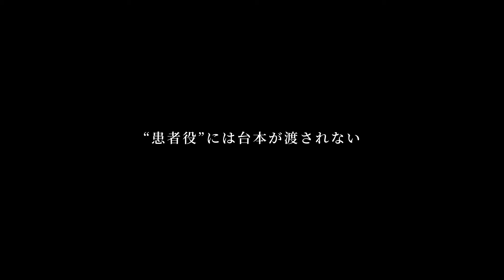『カタシロReplica』本予告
映画『カタシロ Replica』が8月9日（金）よりテアトル梅田・アップリンク京都にて上映が決定。

本作はYouTubeで流行しているTRPG (テーブルトークロールプレイングゲーム) シナリオの初の劇場公開作品。TRPGは進行役とプレイヤーが協力して一つの物語を作り上げる、ゲーム機を使用しない対話型のゲームで、用意されたシナリオに沿って進行役がプレイヤーに様々な質問をしたり行動を促します。プレイヤーはそのシナリオの登場人物になりきり、即興で質問に答えたり舞台上で行動していくことでストーリーが進行します。

出演キャストのリアルなリアクションや、スリリングな演出が見どころとなっており、今回舞台セットではなく実際の病院（スタジオ）で収録することで、これまでより、よりリアリティが加わり、さらに映像や音声の編集が加わることによって、映画とも演劇とも異なる新たな作品が誕生！まだまだ一部の人しか知らない新しいエンターテイメント作品となっております！あっと驚く仕掛けられたストーリーに、初めて見る人はもちろん、すでに「カタシロ」を一度は見たことのある人にも出演キャストによって異なるストーリー展開を楽しめる映画に仕上がりました！

■作品タイトル：『カタシロReplica』※カタシロとReplicaの間スペース無し
■公開表記：8月9日（金）テアトル梅田・アップリンク京都にて１週間限定公開
■脚本/演出/進行役：ディズム(「カタシロ」の作者、配信者、パフォーマー)
■出演者：千原せいじ、藍月なくる、こうちゃん、周央サンゴ、大河元気、健屋花那、みりちゃむ、
　　　　 レグルシュ・ライオンハート、黒沢あすか、相羽あいな、毎熊克哉、堰代ミコ、齋藤明里、岡田彩夢
■上映期間：1週間レイトショー (1日1回一人の”患者役”による計7回) 各回60-80分予定／5.1chデジタル
■配給：moccai
■配給協力：東京テアトル